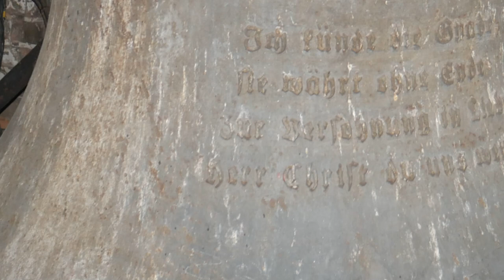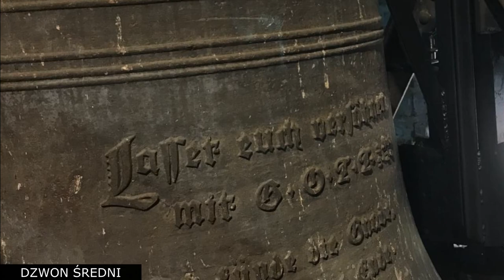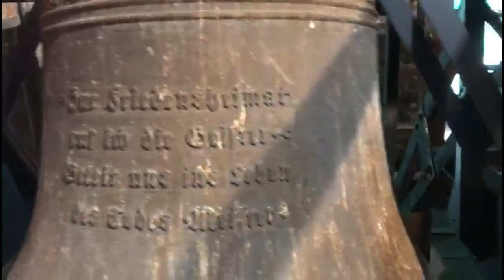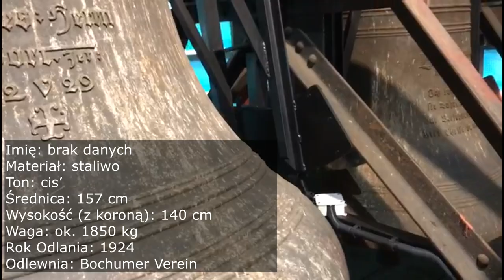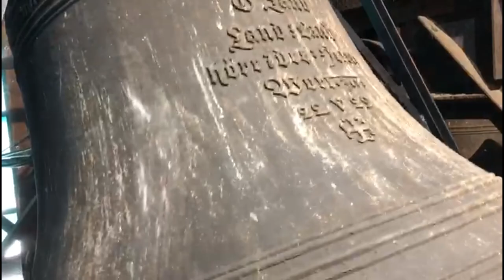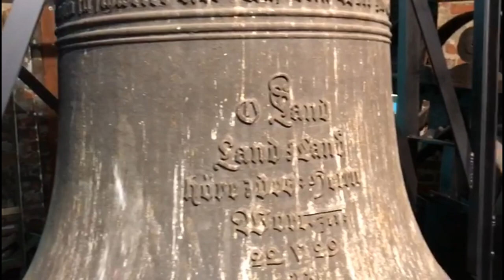youtube video #-DT6LOn5yvE